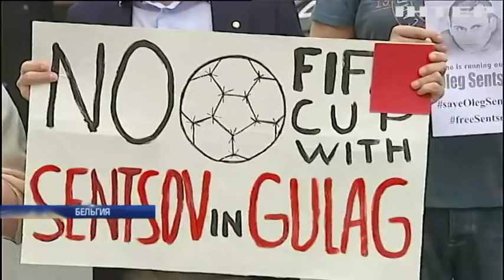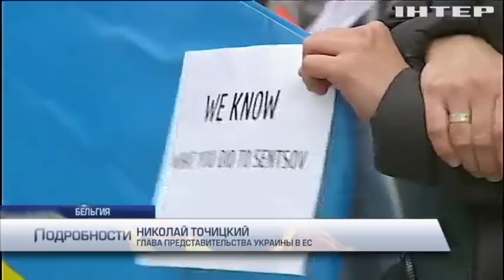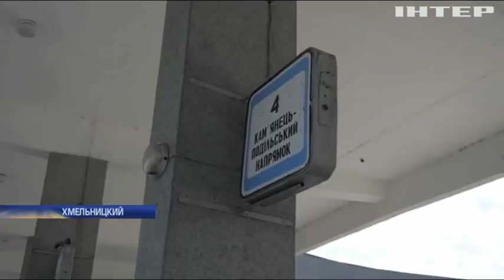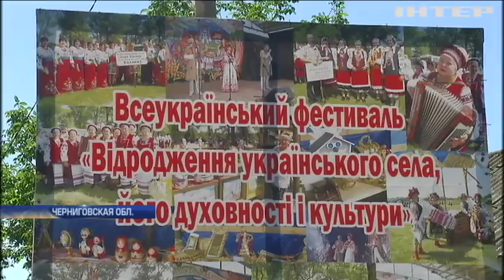Подробности, выпуск за 9 июня 2018 года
Смотрите в этом выпуске:  G7, а не G8. Лидеры стран большой семерки высказались против возвращения России. Что еще обсуждали на саммите большой семерки?; На всех языках. Сразу в нескольких городах Европы и в Киеве прошли акции в поддержку Олега Сенцова. Как пытаются повлиять на Россию?